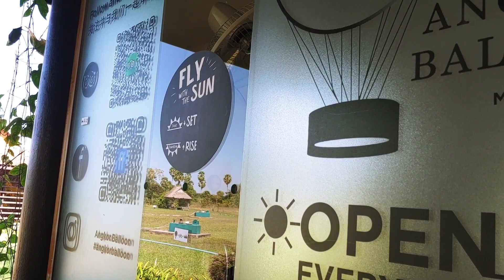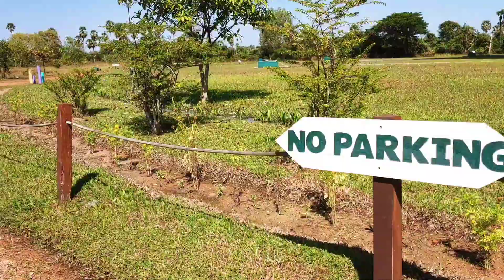December 14, 2021